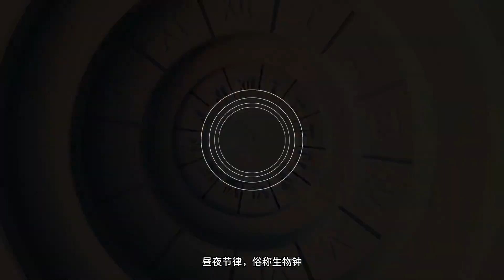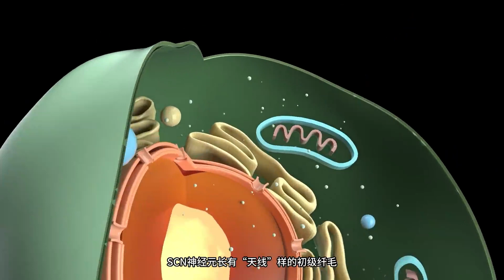重大突破！我国科学家发现生物钟紊乱原理